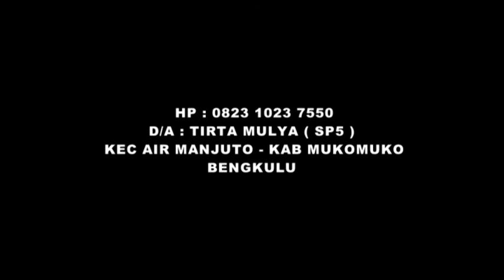shooting live bersama yf musik indrapura